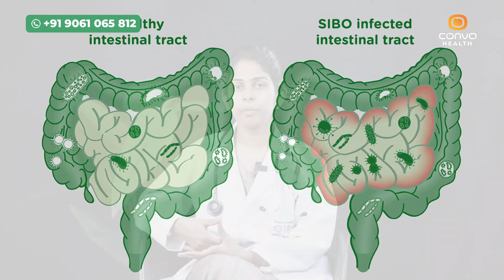ഒരു സ്പൂൺ തൈര് ഇത് പോലെ കഴിച്ചാൽ ദഹനം കൃത്യമാകും വയറ്റിൽ നിന്ന് പോകാതെ കിടക്കുന്നത് പുറത്തു വരും